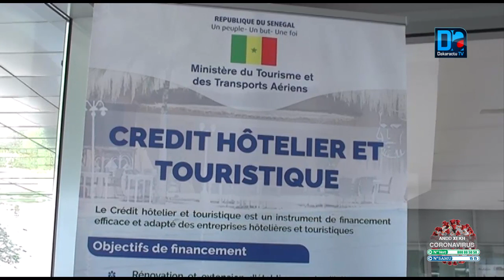Crédit hôtelier/Relance du Tourisme : « Il y’aura une deuxième étape, alors il faudra p »(Racine SY